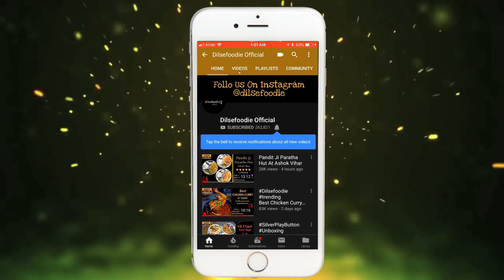Matka Roti At Taj Matka Roti, Nagpur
Okay so frankly speaking this place was the main reason to make a trip to Nagpur. I really wanna see from my own eyes how they make this Matka Roti.

It was really good in taste also and mutton was soo reasonable we can't even imagine this type of rates in delhi 😂😂.